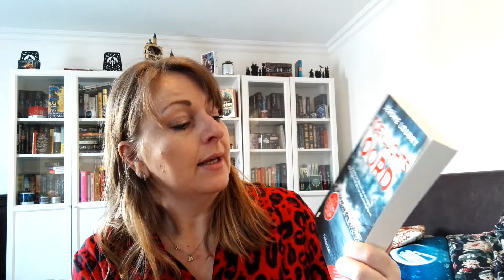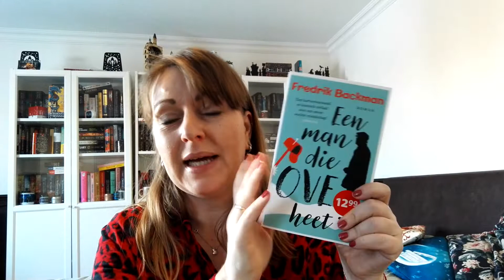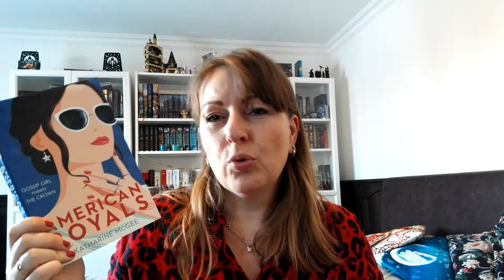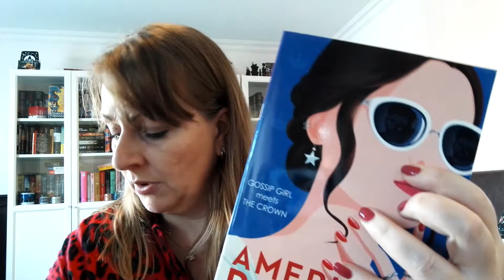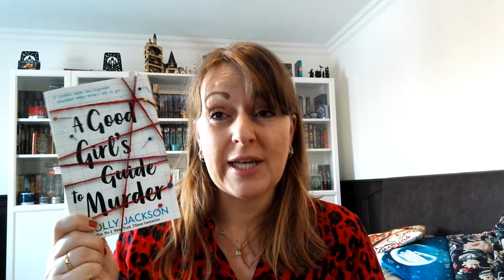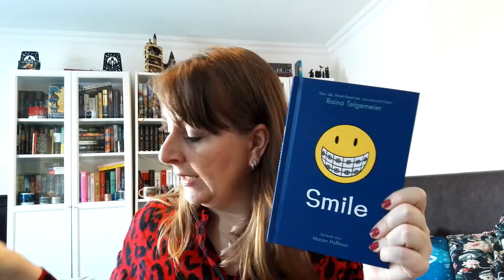** FEBRUARI 2021 TBR ** WELKE BOEKEN WIL IK ALLEMAAL LEZEN? **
Het is hoog tijd voor mijn TBR voor februari. Ik heb weer een hele enthousiaste lijst gemaakt van de boeken die ik hoop te lezen in februari. Welke dat zijn? Ik laat het zien!